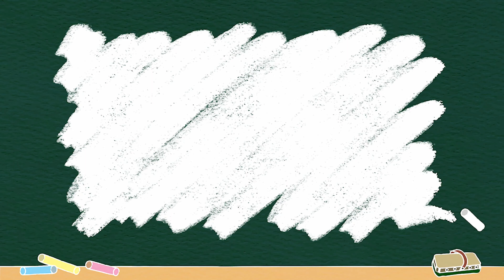ANDA OVERTHINKING? NONTON VIDEO INI!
brah melo pleghy braaaah

biar makin rajin upload! Sama bisa traktir temen temen di yayasan rehab